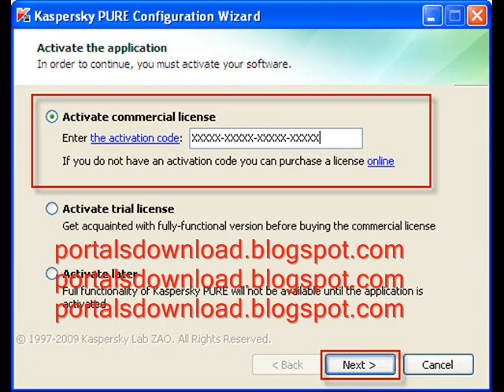kaspersky renewal-Keys Awalys up to date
Antivirus program pertaining to household or internet business. Your world's most effective antivirus updates. Zero cost virus scan and also antivirus trial downloads.